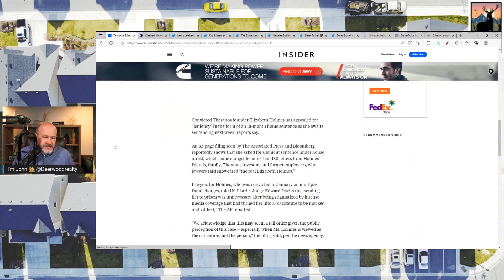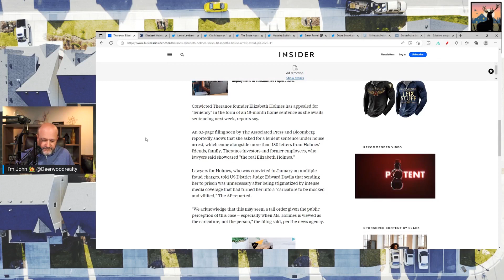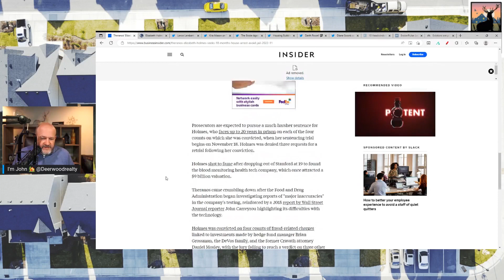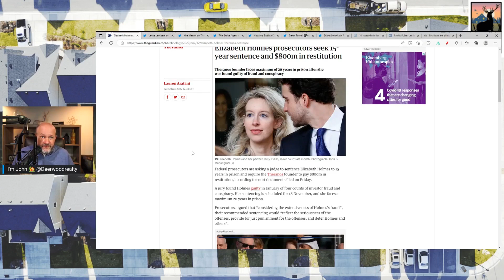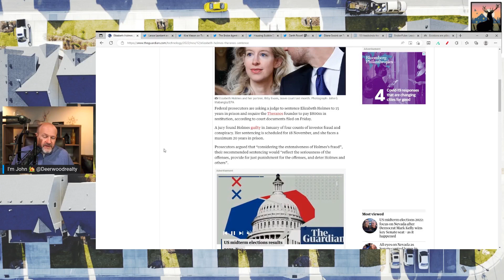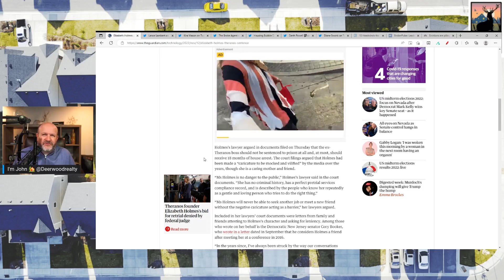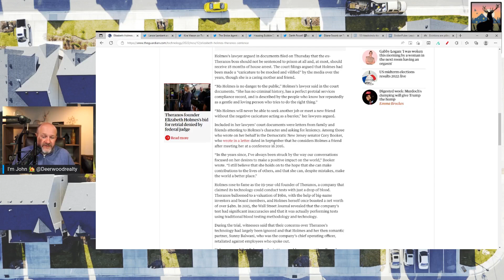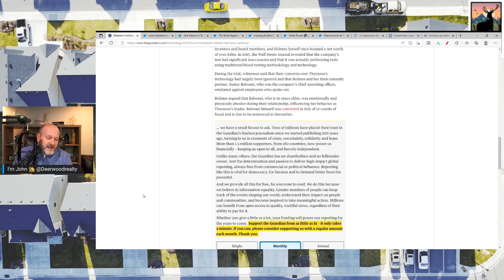Elizabeth Holmes|Key to a Fraud is a Good Story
You can still do what you want in jail